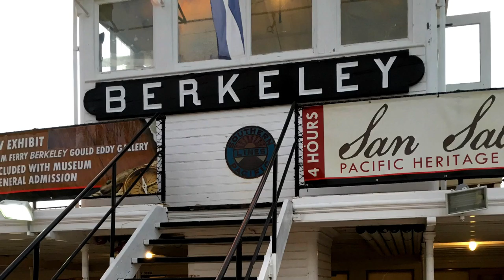ON TO SAN DIEGO CALIFORNIA!!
Here is a little peak of San Diego, California. Only 2 days,  but already made a great impression. Beautiful City and I will be making more trips to San Diego in the near future.

Thank you very much for watching!! Hope you like the video. If you like, please thumbs up and share the video.